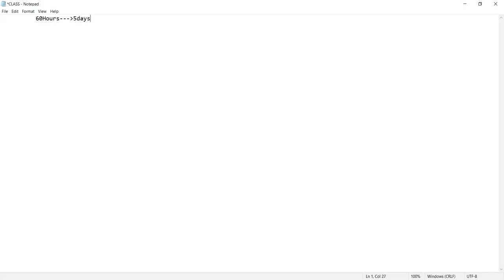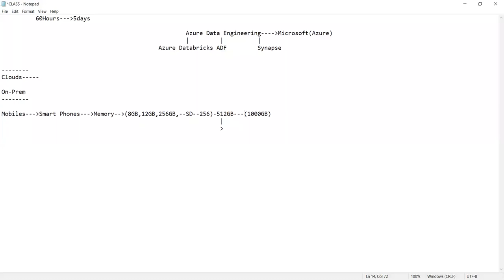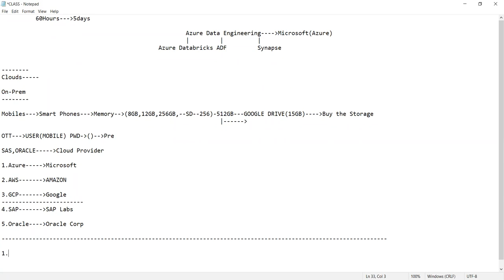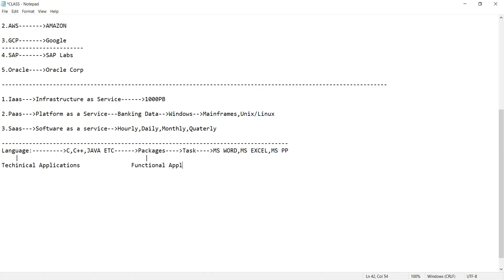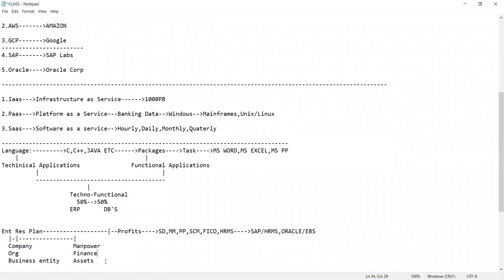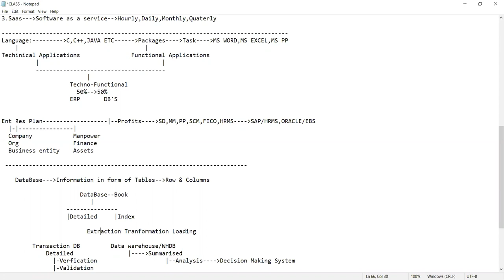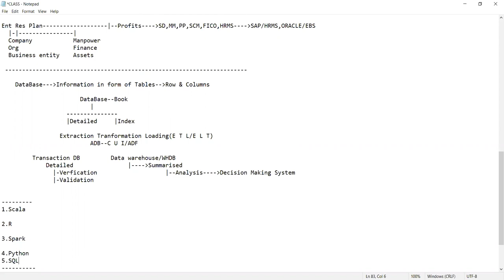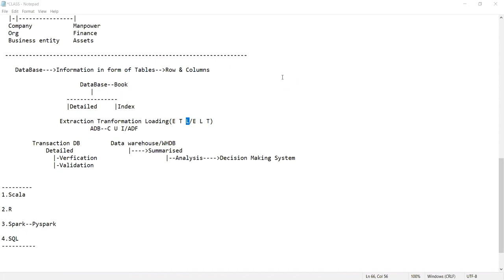ADB (Azure Databricks) tutorials || Demo - 1 || by Mr. Sameer On 28-09-2022 @10AM IST